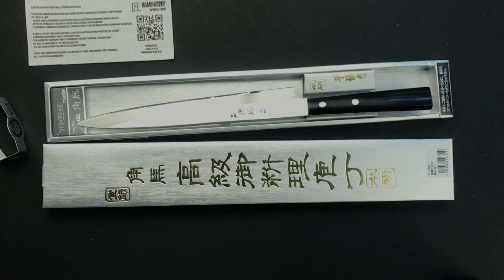Shimomura Japan Нож кухонный Янагиба 220/350 мм Молибден-ванадиевая сталь [TU-6006]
Для заказа свяжитесь с нами любым удобным для вас способом:
🌐 hamonojp.ru